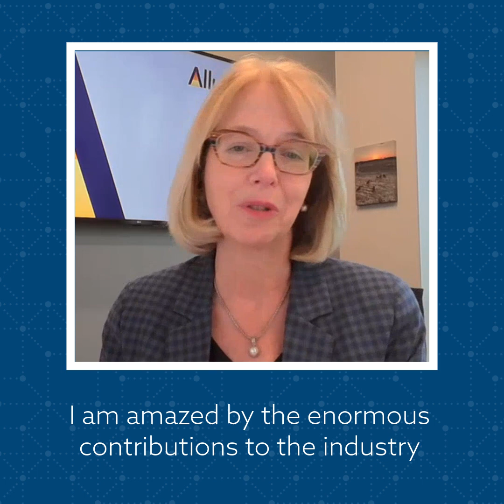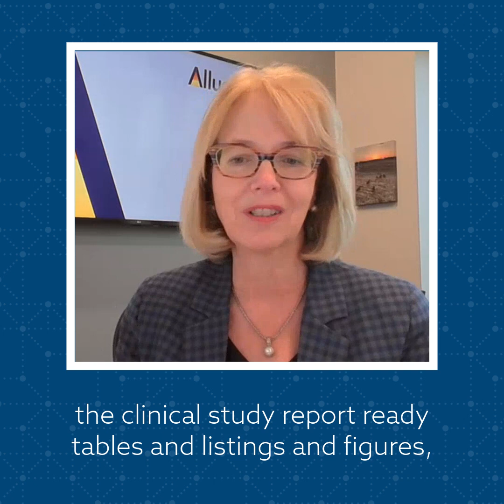CDISC 25th Anniversary - Paula Brown Stafford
Paula Brown Stafford, CEO of Alucent Technologies and long-time biostatistician, reflects on the transformative power of CDISC standards, especially SDTM and ADaM, in streamlining clinical trial data and enabling faster, more efficient regulatory submissions.

From reducing familiarization time to supporting strategic biotech partnerships, she shares how CDISC continues to drive innovation, clarity, and collaboration across the research ecosystem. Watch as Paula shares her insights on how standards are more than just technical tools, they are powerful business enablers.

Continue our legacy of innovation by becoming a member or contributing today.